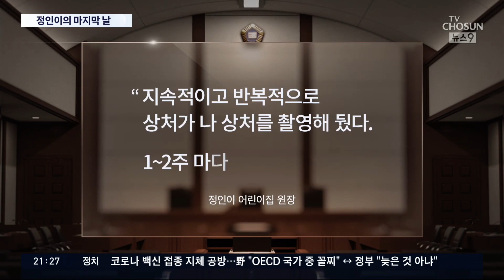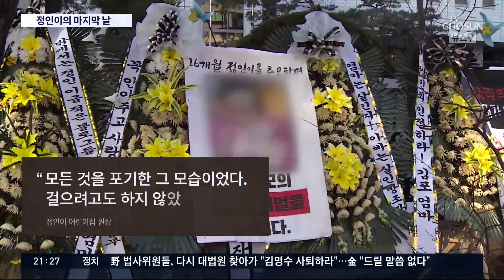어린이집 원장 "정인이 마지막날, 스스로 걸을 수 없었다" 오열 [뉴스 9]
악마나 다름없는 어른들이 저지른 사건 하나 더 전합니다. 양부모에 의해 사망한 정인이 소식입니다, 정인이 몸에서 멍 자국 등이 발견되자 어린이집 원장은 아이를 병원에 데려가고, 경찰에 신고하기도 했죠.